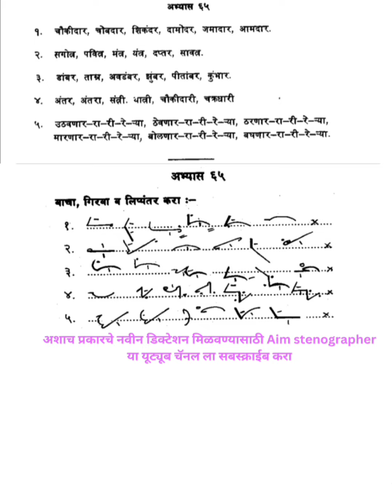Marathi Shorthand Exercise 65 | मराठी लघुलेखन / अभ्यास 65 / Marathi Shorthand inamdar-karnik book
मराठी लघुलेखन अभ्यास 65